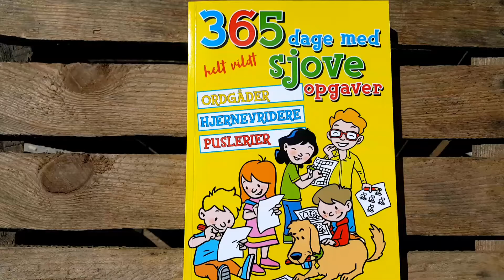365 dage med helt vildt sjove opgaver. Få et indblik i opgavebogen hos Elverbørn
Denne aktivitetsbog er sprængfyldt med sjove og udfordrende opgaver – 1til hver dag i året! Perfekt at tag med på sommerferie turen eller som den daglige opgavebog. Se den hos Elverbørn